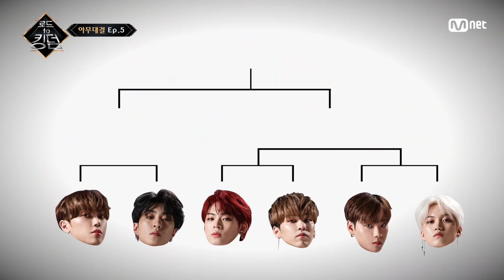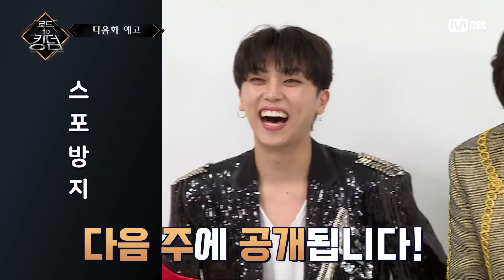[ENG] Road to Kingdom [아무대결] 5화 허벅지 씨름 최강자를 찾아라!ㅣ팀별 예선전 - 온앤오프 편 200604 EP.6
[아무대결] 5화 : 허벅지 씨름 최강자를 찾아라!ㅣ팀별 예선전 - 온앤오프 편

참가 기준과 관계있는 듯 관계 없는 아무 종목으로 진행되는 소소함 그 자체의 장외대결 ‹아무대결›

킹덤으로 가려는자, 살아남아라!
Mnet ‹로드 투 킹덤(Road to Kingdom)›
매주 목요일 저녁 8시 본방사수